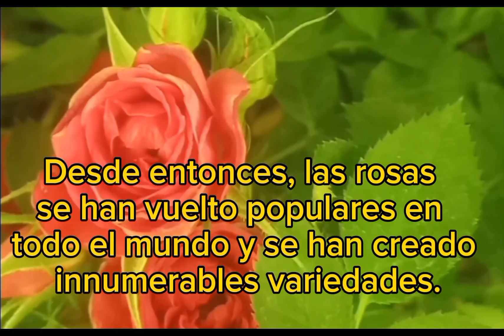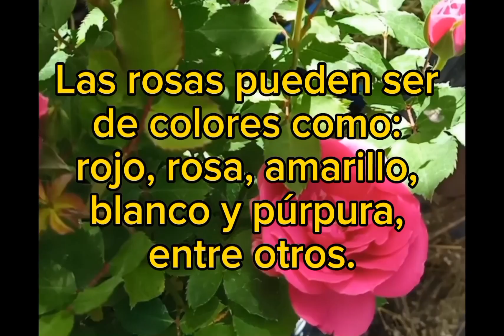Rosas Orígenes Variedades y Cuidados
The origin of roses dates back thousands of years in the gardens of the Middle East. It is believed that it was the Persians who began to cultivate and admire roses for their beauty and fragrance. Since then, roses have become popular all over the world and countless varieties have been created.

There are numerous varieties of roses, which differ in color, size, shape, and scent. Some of the more common varieties are hybrid tea roses, floribunda roses, and climbing roses. Roses can be in colors such as red, pink, yellow, white, and purple, among others.

Regarding the care of roses, it is important to take into account the following:

Sunlight: Roses need at least 6 hours of direct light per day. Locate the roses in a sunny spot in your garden.

Watering: Roses need regular watering to stay healthy. Avoid overwatering, as this can cause root rot, but make sure the soil is always moist.

Fertilizers: Roses need extra nutrients to flourish. Use a specific fertilizer for roses and apply it according to the manufacturer's instructions.

Pruning: It is important to prune roses regularly to ensure healthy growth. Remove dead or damaged branches, as well as faded flowers.

Pest Control: Roses are prone to attack by pests such as aphids and spider mites. Use organic insecticides or pesticides to control pests and prevent disease.

Protection against the cold: some varieties of roses are sensitive to the cold. If you live in a cold climate, consider covering your roses with compost or mulch during the winter months to protect them from extreme cold.

El origen de las rosas se remonta a miles de años atrás en los jardines de Oriente Medio. Se cree que fueron los persas quienes empezaron a cultivar y admirar las rosas por su belleza y fragancia. Desde entonces, las rosas se han vuelto populares en todo el mundo y se han creado innumerables variedades.

Existen numerosas variedades de rosas, que se diferencian en color, tamaño, forma y aroma. Algunas de las variedades más comunes son las rosas de té híbridas, las rosas floribundas y las rosas trepadoras. Las rosas pueden ser de colores como el rojo, rosa, amarillo, blanco y púrpura, entre otros.

En cuanto a los cuidados de las rosas, es importante tener en cuenta lo siguiente:

Luz solar: las rosas necesitan al menos 6 horas de luz directa al día. Ubica las rosas en un lugar soleado en tu jardín.

Riego: las rosas necesitan un riego regular para mantenerse sanas. Evita regarlas en exceso, ya que esto puede causar la pudrición de las raíces, pero asegúrate de que el suelo esté siempre húmedo.

Fertilizantes: las rosas necesitan nutrientes adicionales para florecer. Utiliza un fertilizante específico para rosas y aplícalo según las instrucciones del fabricante.

Poda: es importante podar las rosas regularmente para asegurar un crecimiento saludable. Elimina las ramas muertas o dañadas, así como las flores marchitas.

Control de plagas: las rosas son propensas a ser atacadas por plagas como pulgones y ácaros. Utiliza insecticidas o pesticidas orgánicos para controlar las plagas y prevenir enfermedades.

Protección contra el frío: algunas variedades de rosas son sensibles al frío. Si vives en un clima frío, considera cubrir las rosas con compost o mantillo durante los meses de invierno para protegerlas del frío extremo.

Cuidados de las rosas
Tipos de rosas
Jardinería básica
Jardines